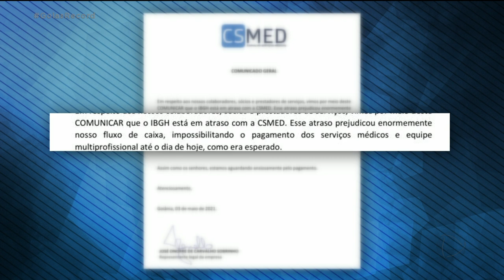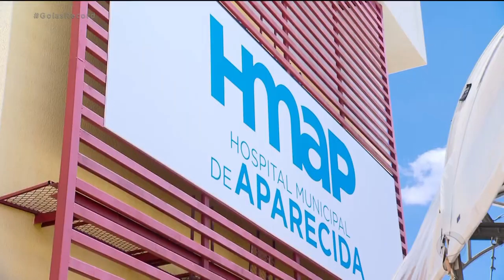HMAP: PRESTADORES DE SERVIÇO TRABALHAM SEM RECEBER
PROFISSIONAIS DE SAÚDE QUE TRABALHAM NO HOSPITAL DE CAMPANHA DE APARECIDA DE GOIÂNIA DENUNCIAM QUE JÁ ESTÃO HÁ DOIS MESES SEM RECEBER SALÁRIOS.